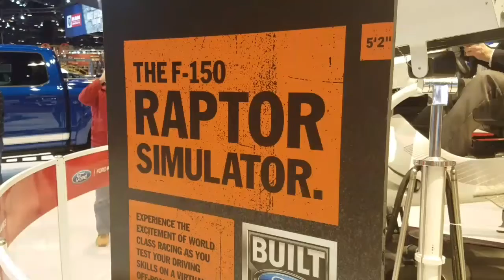Ford Raptor Simulator Chicago Auto Show 2017